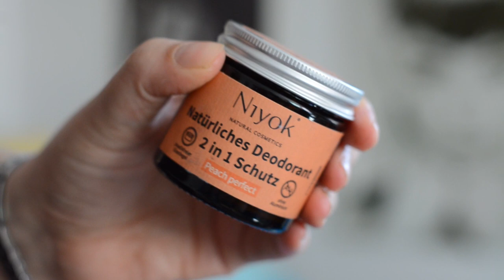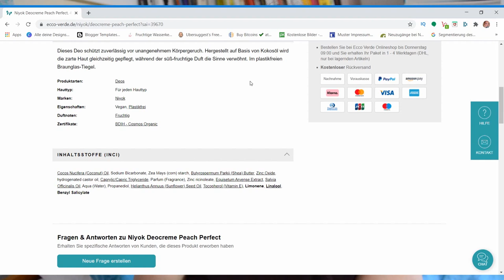Zero Waste Naturkosmetik Deo Creme von Niyok in Peach Perfect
Das Deo von Niyok findest du bei Ecco Verde

WERBUNG
Als Amazon Partner verdiene ich an qualifizierten Käufen
ZERO WASTE